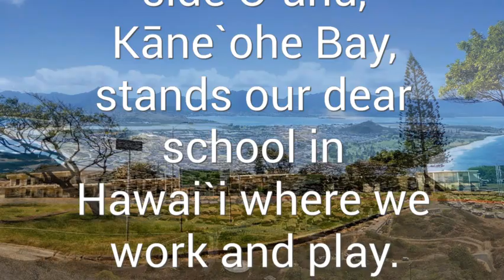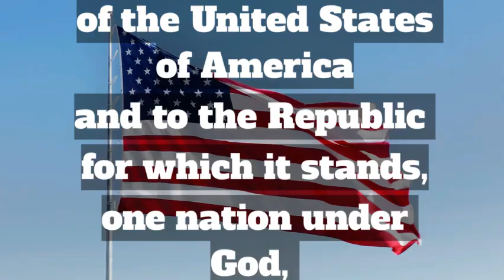Wednesday October 16th 2024